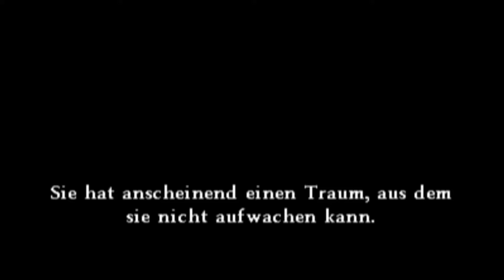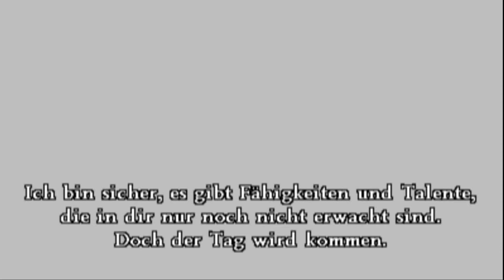DRAGON QUEST 8 (60fps/3DS) #52 Bosskampf gegen die verfluchte Jessica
DRAGON QUEST 8 German (60fps/Facecam) #52:
Bosskampf gegen die verfluchte Jessica

Miiverse:
Cr.40Fr.89

Allgemeine Informationen zu diesem Spiel:

Als der Hofnarr Dhoulmagus auf Schloss Trodain auftaucht, beginnt der ganze Schlamassel: Der schurkische Possenreißer stiehlt das Zepter des Königs und missbraucht dessen magische Kräfte, um den Herrscher in einen Troll, seine Prinzessin in ein Pferd und alle Schlossbewohner in Pflanzen zu verwandeln. Nur ein einziger Wächter entgeht dem Fluch. An ihm liegt es nun, das Königreich zu retten, dem er die Treue geschworen hat.
Er folgt der Spur der Zerstörung, die Dhoulmagus hinterlässt, und durchstreift die verschiedenen Länder des Reiches, um nach Verbündeten zu suchen und Ungeheuer zu besiegen. Wird der Held es schaffen, das Zepter zurückzugewinnen, die Ordnung wiederherzustellen und das Königreich zu früherem Glanz und Ruhm zurückzuführen?

Weitere Daten:

Titel:  Dragon Quest 8 Die Reise des verwunschenen Königs
System: Playstation 2 Android, IOS, Nintendo 3DS
Genre: Rollenspiel
Entwicklerstudio: Level-5
Publisher:  Square Enix
Europa Release: 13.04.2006 (PS2), 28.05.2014 (Android & IOS) & 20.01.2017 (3DS)
Offizielle Seite:
Dragon Quest 8 Die Reise des verwunschenen Königs (3DS) über Amazon kaufen:

Dragon Quest 8 Die Reise des verwunschenen Königs